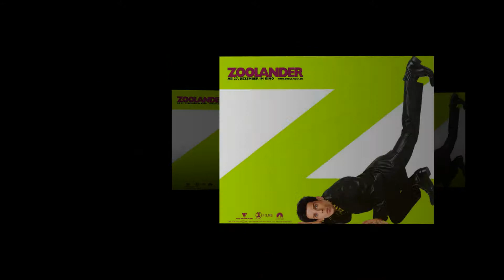Best Spoofs and Satire Movies Available on Netflix Instant